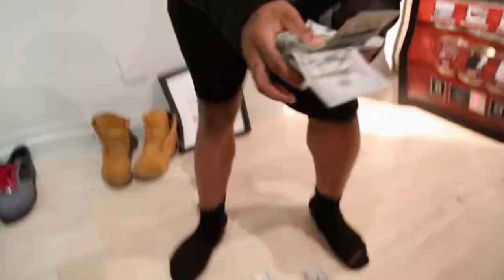Juice WRLD - Don't Forget Me (Official Music Video)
[Intro: Juice WRLD & Nessly]
Molly make me spin
Welcome  to my WRLD
You  know

[Chorus]
Molly make me spend, spend
All  my money on her and all my time on her again
Hope  the party never ends, lookin' at my sins
They're pretty bad, but, I could do worse with a grin
Let  the semi blast, I won't let them hate on me again
I been in my bag, I'ma blow the cash in the wind
She tryna run it back, I told her to throw it back again
I'm like a runnin' back, I been runnin' plays in the bed, yeah
[Verse]
Every  time I touch her, it turn to a touchdown
Molly got me hyper, I could never calm down
Shittin on 'em, diaper, I know I'm the bomb now
I'm number one in my town, I'm puttin' on for Chi-Town
Bites like a viper, but she ain't poison, knew I had to wife her
She was getting annoyed by the same things I hate, ayy
That's why she bae, ayy
Be my dinner date, put it on my face
Almost to that part
I could stop, ain't my job
Do my job while she takin' off her top
Get to kissin' down her neck
Off the drugs, I can't stop
Wrote a phrase on her chest to forget me nots
Tat' my name on her leg, I'ma kiss that spot
That's forever, it's in ink, won't forget that spot
All them other hoes irrelevant, fuck those thots
Me and you get WiFi lit we may go fuck those thots
Forget me nots

[Bridge]
Won't forget, forget me nots
Won't forget, forget me nots (Forget me nots)